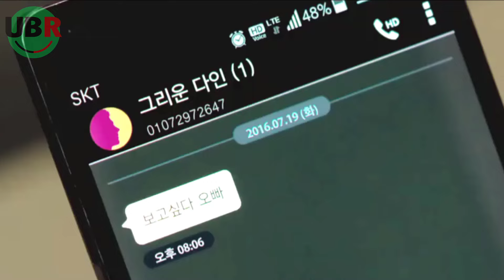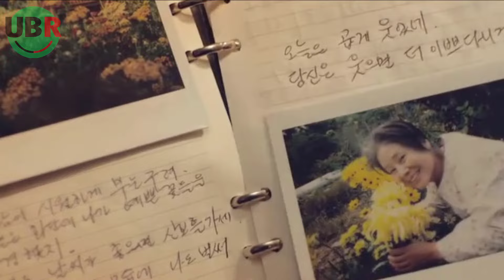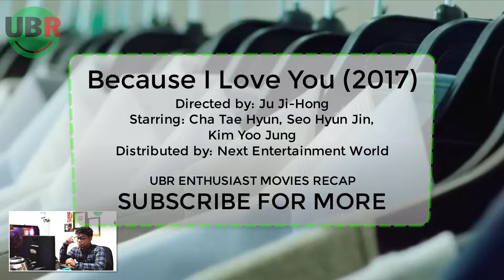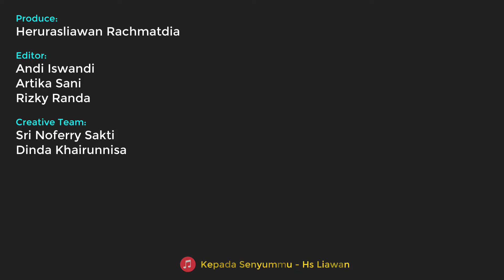PRIA LUPA INGATAN YANG DISELAMATKANNYA TERNYATA ADALAH ARWAH GENTAYANGAN : Rangkum Drama Korea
RANGKUM TUNTAS SELURUH CERITA FILM DRAMA KOREA FULL STORY EPISODE 1-TAMAT [END]